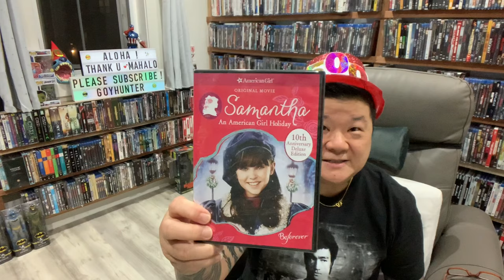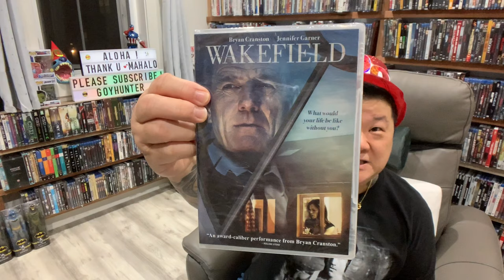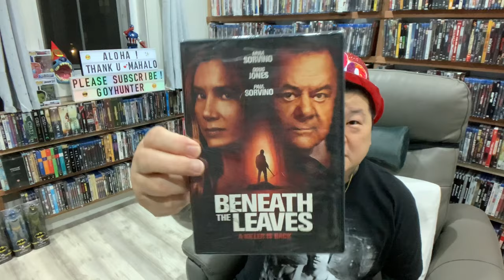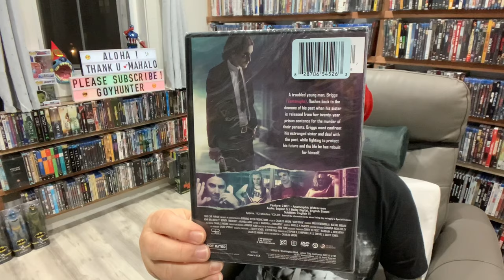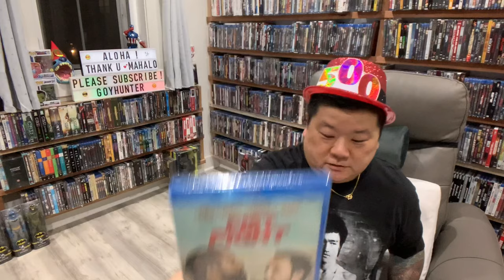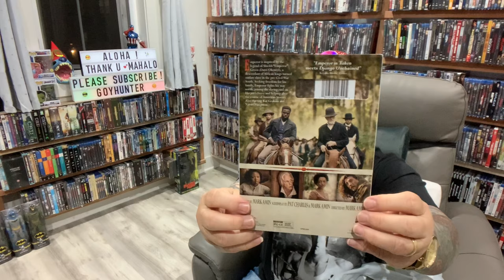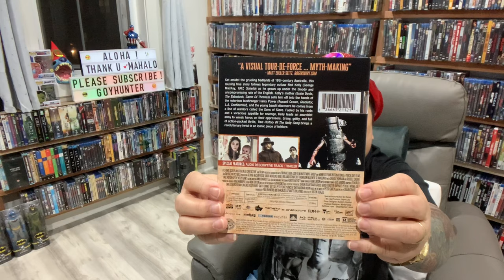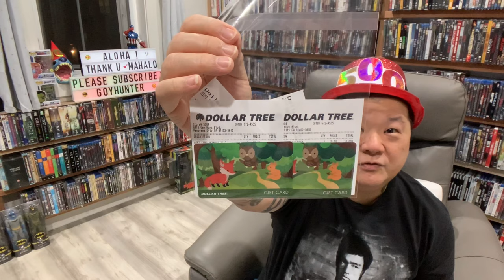More Dollar Tree Blu-ray DVD Haul + Walmart 500 Sub Celebration & Giveaway!!! Adults Only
Aloha!  Woo Hoo!  Thanks to my Goyhunter Fam!  More Dollar Tree Blu-ray DVD goodies plus a little Walmart stash!  Take a load off and enjoy this video!